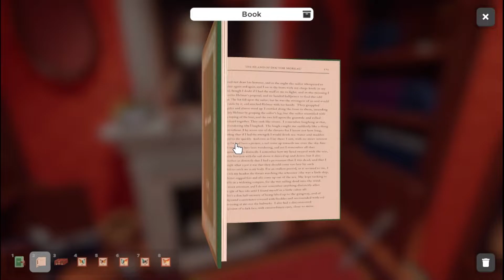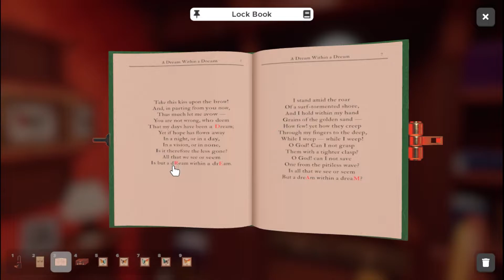#12 ESCAPE SIMULATOR ESCAPE FROM THE LIBRARY | SARPDAMAN GAMER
ESCAPE SIMULATOR | CAN I ESCAPE FROM AN ANCIENT TRAPPED ROOM ? |Sarpdaman Gamer

CAN I ESCAPE FROM AN ANCIENT TRAPPED ROOM ? | ESCAPE SIMULATOR GAMEPLAY

💥SOCIAL HANDLE :-

🔥Game Title - ESCAPE SIMULATOR

About : Sarpdaman Gamer is a YouTube Channel, where you will find gaming videos , I hope this video was Useful and you liked it, if you did press the thumbs up button.